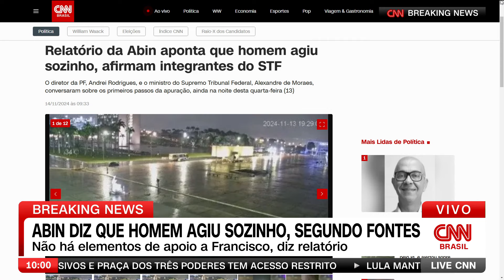Relatório da Abin aponta que homem agiu sozinho, afirmam integrantes do STF | LIVE CNN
Um relatório da Agência Brasileira de Inteligência (Abin), apresentado na noite desta quarta-feira (13) a integrantes do Supremo Tribunal Federal e da investigação sobre o homem que morreu em explosão, mostra que ele agiu sozinho. Com base nas informações colhidas até aqui, não há elementos que demonstrem que Francisco Wanderley Luiz tenha contado com apoio de outras pessoas. A informação é de Basília Rodrigues.